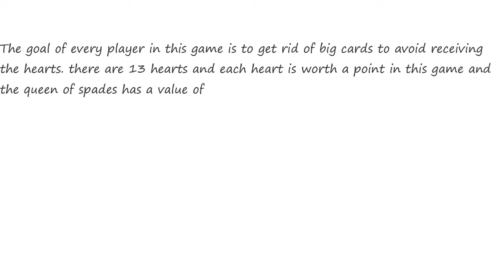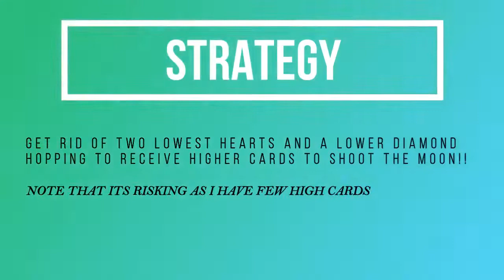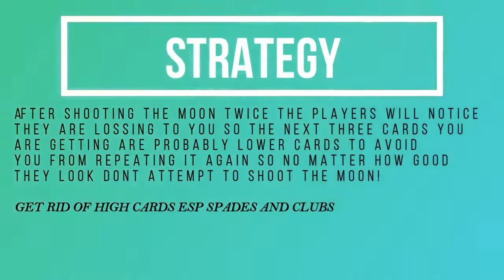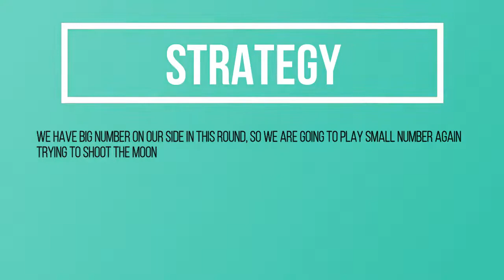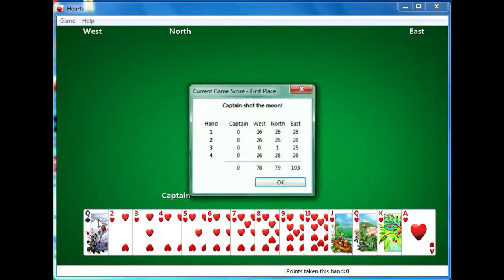Win HEARTS in four rounds SHOOTING THE MOON 3 times. World Record 3 x FullHouse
trick and strategies you need to be flawless in the Game of hearts on windows 7